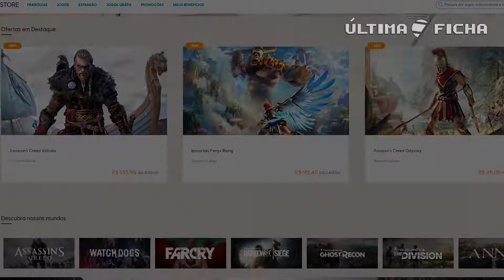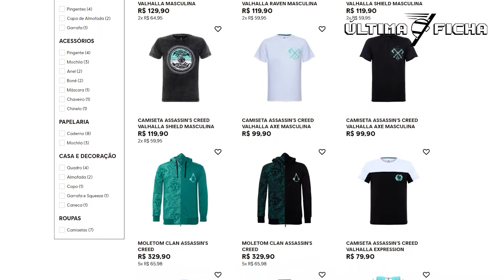STEEL ASSAULT | ANÁLISE/CRÍTICA/REVIEW PT BR | É BOM? VALE A PENA?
Confira a nossa análise/crítica/review em PT BR de STEEL ASSAULT, o mais novo jogo sidescroller que é uma verdadeira homenagem a década de 90 e aos jogos de 16bits para Nintendo Switch e PC. Será que o jogo é bom e vale a pena mesmo? Veja no vídeo!